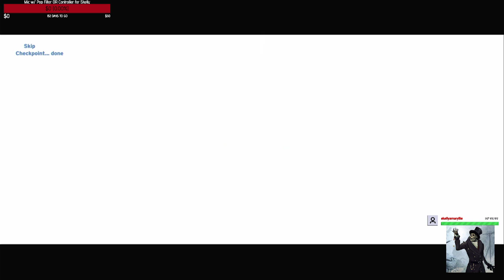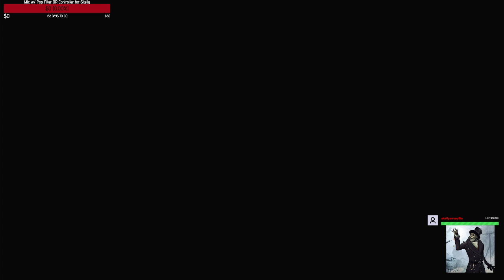Like a Fine Wine Part 6: 343 Guilty Spark